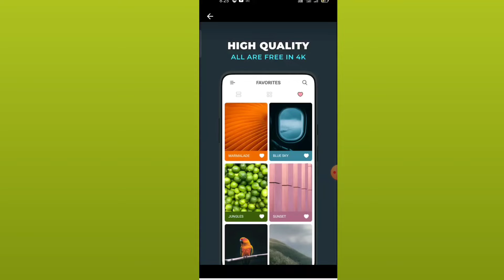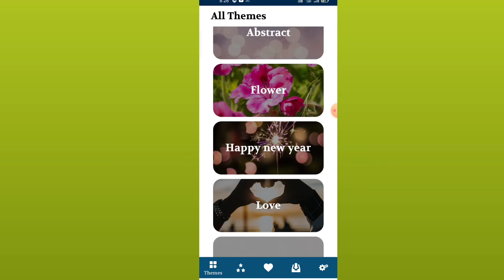wallpaper app kaise use kare ।। How to use gard wallpaper app ।। Gard wallpaper 3d app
Gard wallpaper app kaise use kare ।। How to use gard wallpaper app ।। Gard wallpaper 3d app

About video :-
Hello dosto Aaj Ki video me ham baat karenge gard wallpaper App ke bare me.